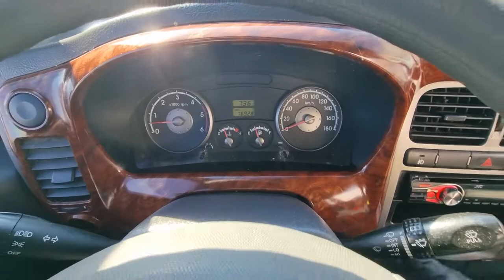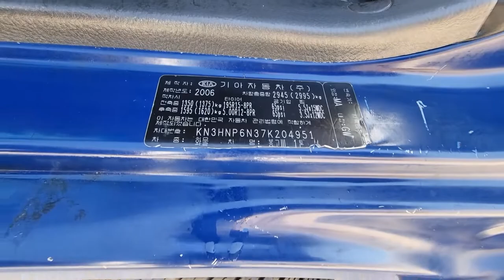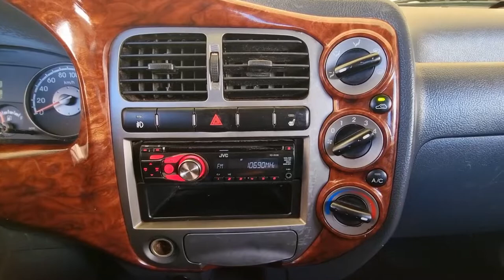2007 Kia Bongo3 used car for export (7k204951) carwara, 카와라 봉고3 수출